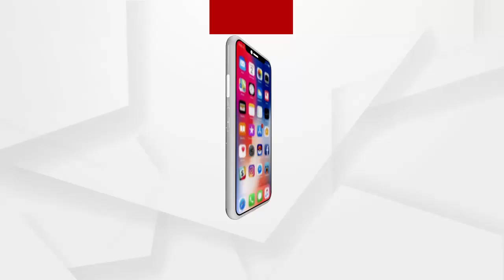ସରକାର ଜୀବନ ଦେଉଛନ୍ତି ଜୀବନ ନେଉଛନ୍ତି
ମଦ ପାଇଁ ହାଲ୍ଲା ବୋଲ୍...ମଦ ଦୋକାନକୁ ବିରୋଧ କରି ତାତିଲେ ମହିଳା । ଆଉ ଗାଁ ଭିତରେ ସରକାରଙ୍କ ପକ୍ଷରୁ ଖୋଲାଯାଉଥିବା ମଦ ଦୋକାନକୁ ବନ୍ଦ କରିବା ଦାବିରେ ଆନ୍ଦୋଳନକୁ ଓହ୍ଲାଇଲେ ବଡଚଣାର ମହିଳାମାନେ.